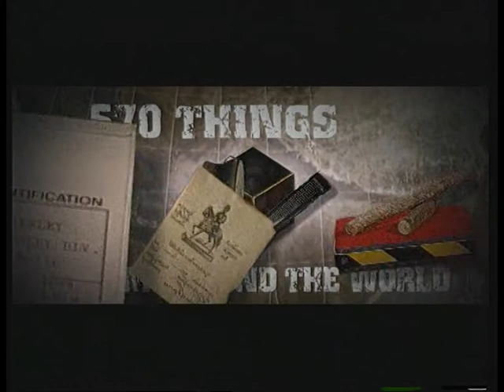Black Box - Trailer